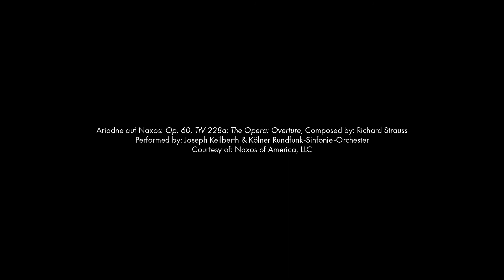Santa Fe Opera Music Director Designate Harry Bicket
Harry Bicket, Santa Fe Opera's current Chief Conductor, who becomes Music Director in October of 2018, speaks about his new role.